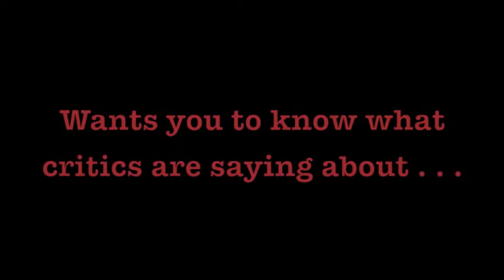Raves for Clybourne Park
Studio 180 presents the Canadian Premiere of Bruce Norris' Pulitzer Prize-winning comedy, CLYBOURNE PARK. In this hilariously unsettling comedy -- inspired by Lorraine Hansberry's 1959 play A Raisin in the Sun -- a battle over race and real estate rages across two generations in a suburban Chicago neighbourhood. With a modern twist on issues of race, class, property ownership and community, Clybourne Park offers a satirical look at demographics, history, home and heart.

This is just a sampling of some of the rave reviews for our production, currently running until April 28th at the Berkeley Street Theatre.

Clybourne Park is presented in association with Canadian Stage.